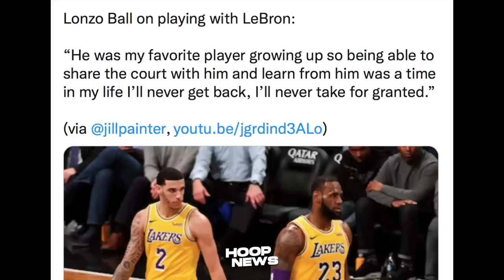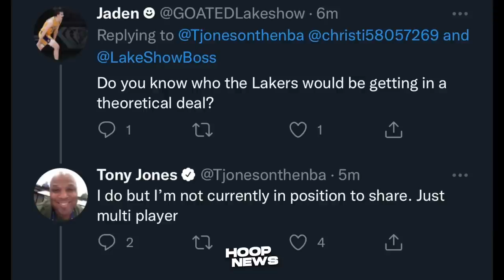Kumpirmado! Lakers Kinausap Jazz Para I-Trade Si Russ! Curry Tinabla Na Si Kevin Durant!